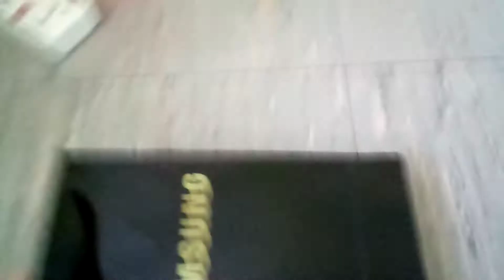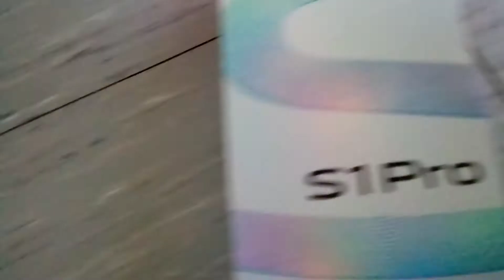Phone Box Collection's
Just Phone Box Collection's